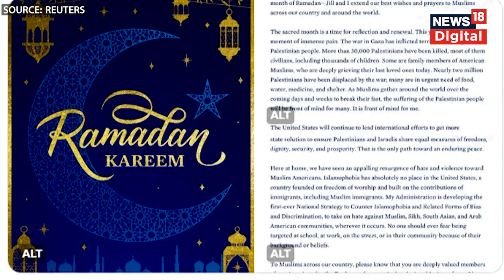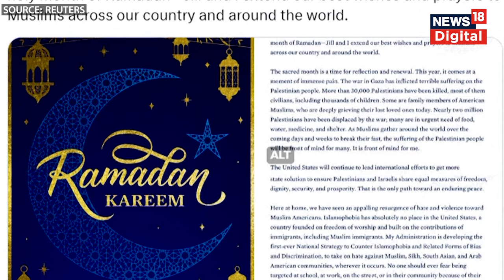Israel Hamas War : इज़राइल ने अमेरिका नहीं मानी बात, तिलमिलाए Biden | Netanyahu | News18